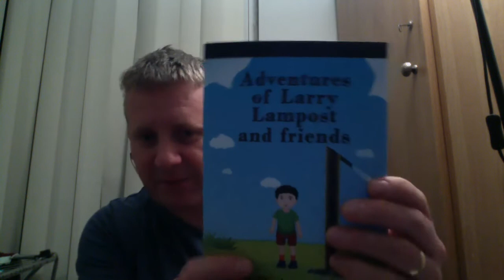Music Sunday Solo episode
Today I done another one of my own songs empty streets and spoke about my book Adventures of Larry Lampost and Friends here is a link to the book